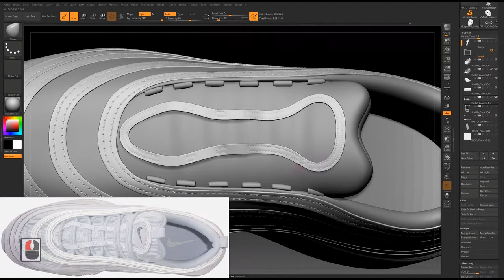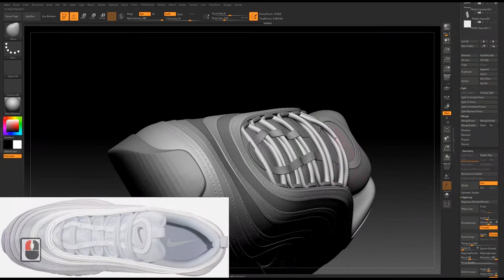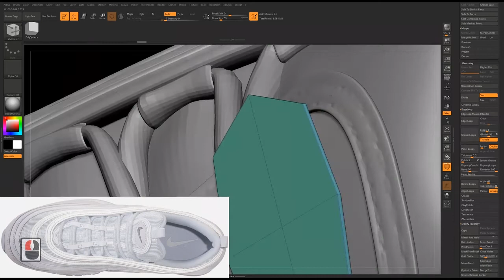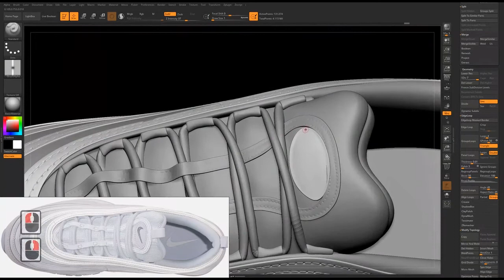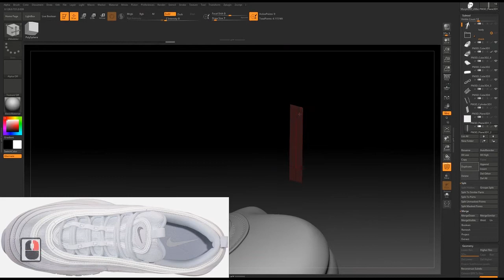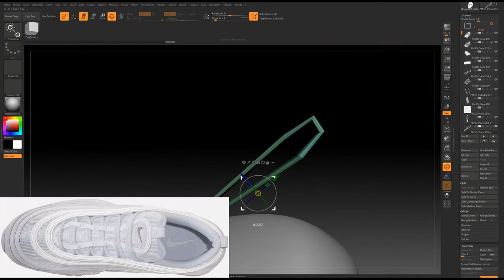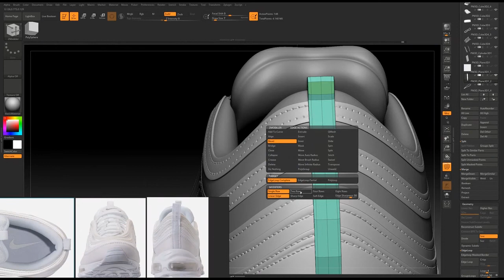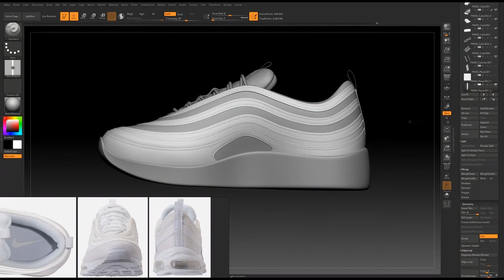Modeling A Realistic Sport Shoes In Zbrush part6 of 14